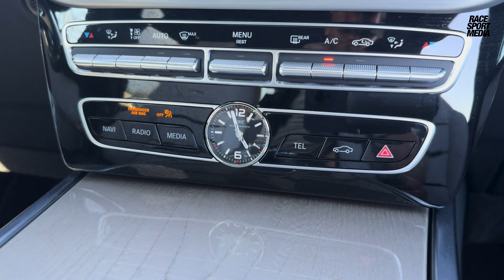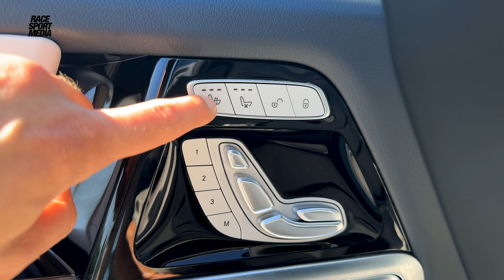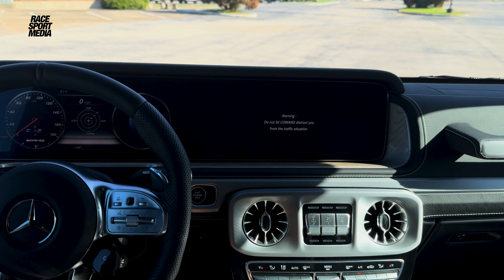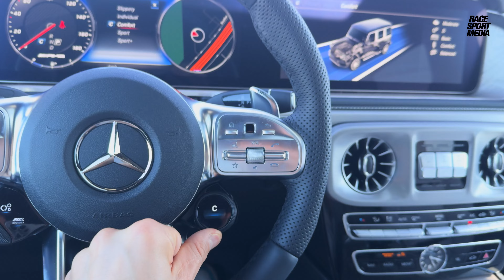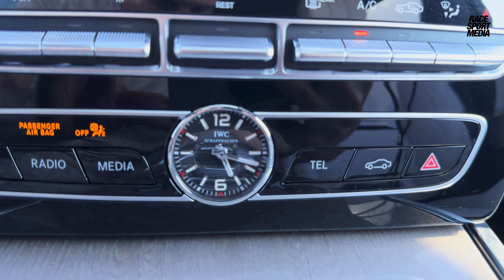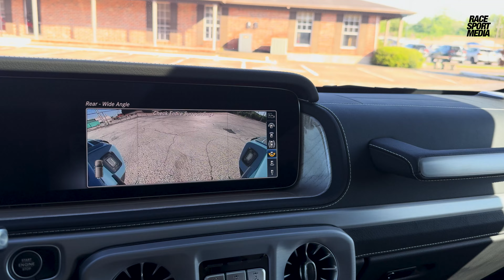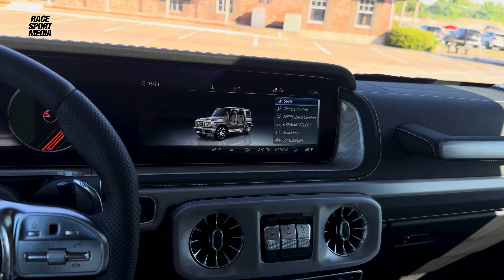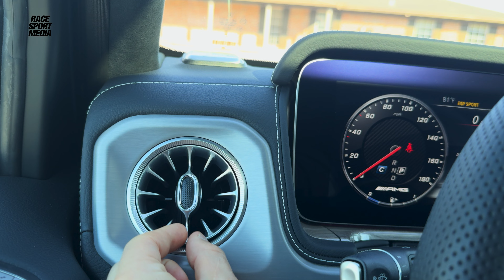2024 Mercedes G63 AMG Walkaround Review Interior, Exterior Exhaust Sound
2024 Mercedes G63 AMG Walkaround Review Interior, Exterior Exhaust Sound
This particular 2024 Mercedes G63 sticker price is $239,991
Exterior: MANUFAKTUR China Blue
Interior: Platinum White Leather
Engine: Handcrafted AMG 4.0L V8 Biturbo Engine
Transmission: AMG SPEEDSHIFT® TCT 9-Speed Transmission
577 HP / 627 LB-FT
0-60MPH 3.9 sec

D38 AMG Star Set - $50
D48 AMG Crest - Tow Hitch Plug - $100
D49 First-Aid Kit - $35
BS2 AMG Red-Painted Brake Calipers -
GKO MANUFAKTUR Logo Package - $650
PT2 AMG Performance Package - 3,700
RB5 Spare Wheel Cover Painted in Vehicle Color - $1,200
RG5 22" Forged AMG Cross-Spoke Wheels - 4,150
V36 Leather Grab Handles - $550
DD4 MANUFAKTUR Interior Package - $3,300